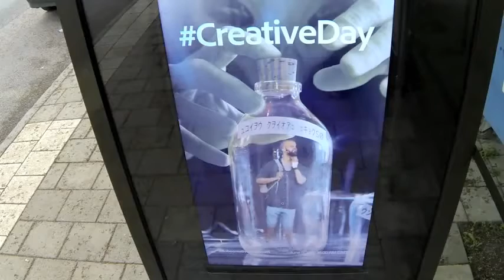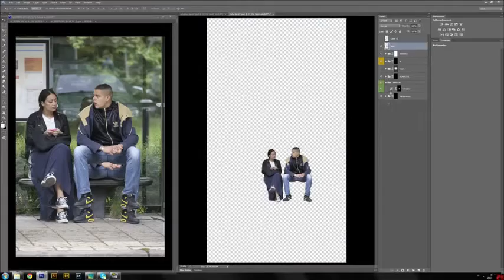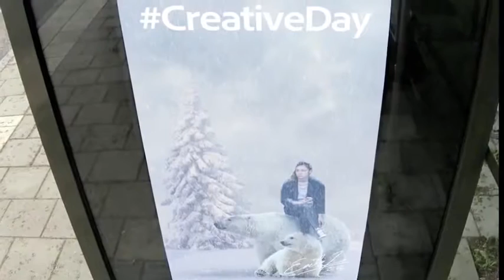diseño en la parada del autobus